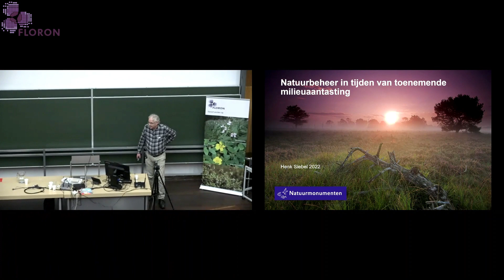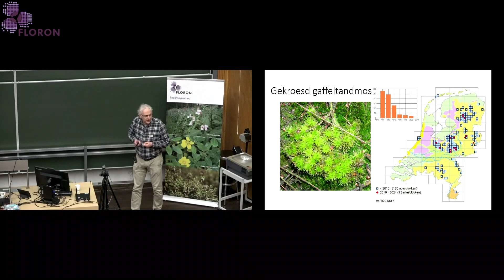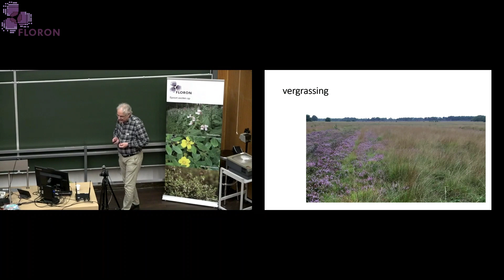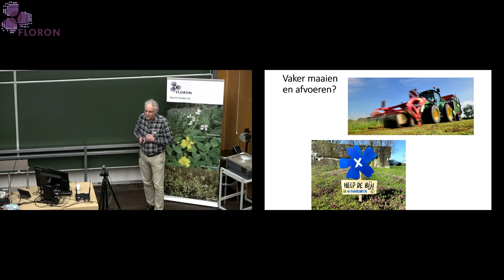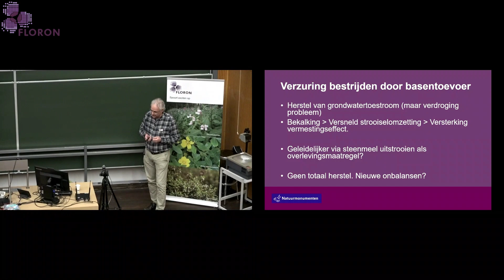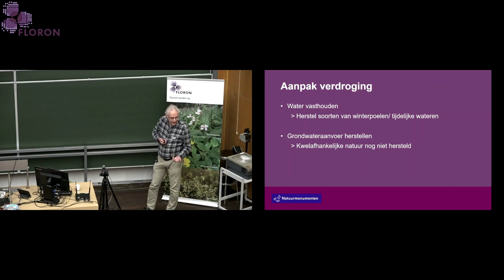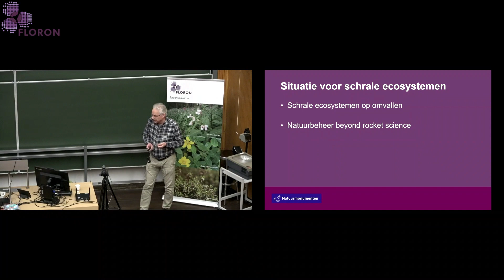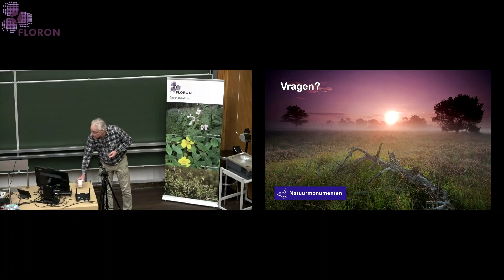FLORON-dag 2022: Natuurbeheer in tijden van steeds grotere milieuaantasting - Henk Siebel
Henk Siebel van Natuurmonumenten vertelt over het natuurbeheer in tijden van steeds grotere milieuaantasting.

FLORON-dag / KNNV Botanische dag
Op zaterdag 10 december 2022 organiseerden FLORON en de KNNV het grootste botanische evenement van Nederland: de FLORON-dag. Deze lezingendag vond plaats in het Linneausgebouw in Nijmegen.

FLORON (Floristisch Onderzoek Nederland) zet zich al ruim 30 jaar in voor onderzoek naar en bescherming van de Nederlandse wilde flora. Hierbij krijgt het landelijk bureau hulp van honderden vrijwilligers die door het hele land actief zijn.